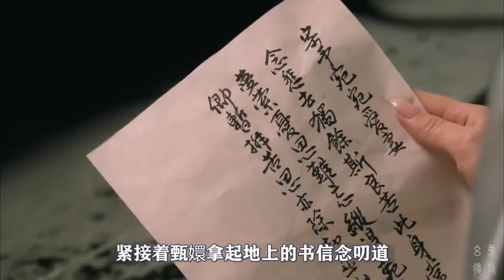皇上死后甄嬛为何流泪？深度解读其中缘故，也许，她真的累了！【幺弟后宫史】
我们的内容均遵循公平、尊重的原则，绝对不会宣扬或鼓励任何形式的仇恨言论。《後宮甄嬛傳》官方正版全集線上看請到GTV八大劇樂部
皇帝雍正无疑是甄嬛第一个爱上的男人。
这个男人给过她宠爱，给过她欢喜，给过她心动，可是也给过她绝望，给过她伤心，给过她痛苦，前者的美好永远无法弥补后者的失落，待到彻底掩盖了，就是心死的时候了。
那么，在甄嬛离宫修行后又重新回到皇宫，继续加入“宫斗大本营”中，每天要面对着那个让自己无比恶心的男人，在甄嬛心里，是雍正把她从嬛嬛逼成了钮祜禄甄嬛，结果甄嬛步步为营，如履薄冰地终于熬到他死了，可是为什么在宣布他死讯的时候，甄嬛却哭了？